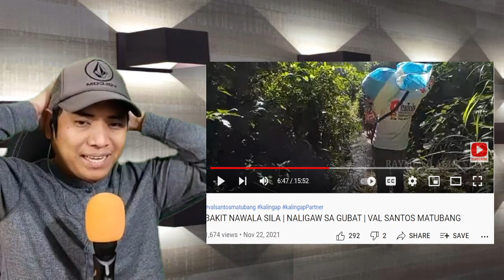MARITES FEATURING: CAPALONGA BOYS | DINDO REACT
ANG REAKSYON NA ITO AY UPANG IPAKITA ANG AKING SUPORTA AT UPANG IPALAGANAP ANG GINAGAWANG PAGTULONG NI @valsantosmatubang541 SA ATING MGA KABABAYAN.